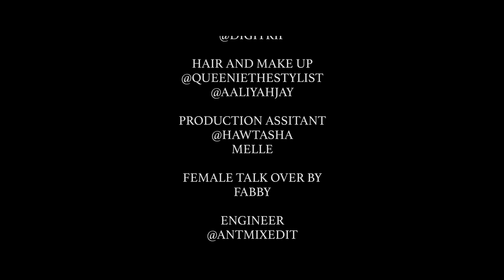Kiyanne ft. M Rose "The gram" (Official Video)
Prod By Jaye R

Dir by Shatek
Production Company:Beatsonfilm